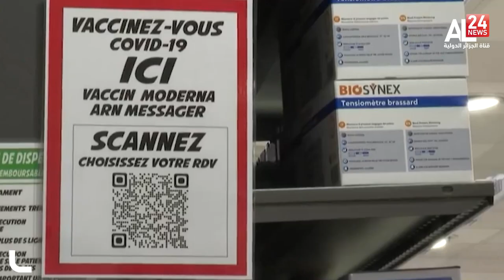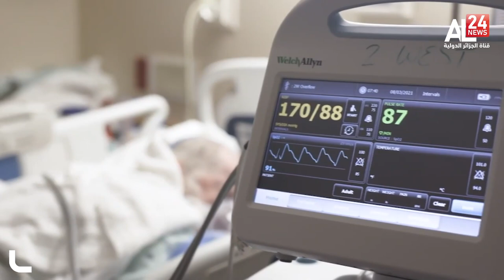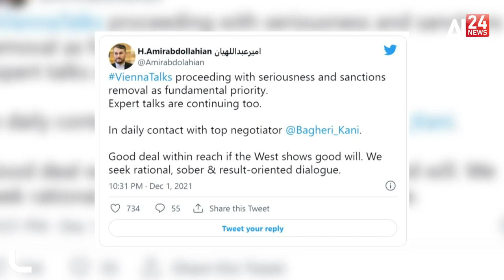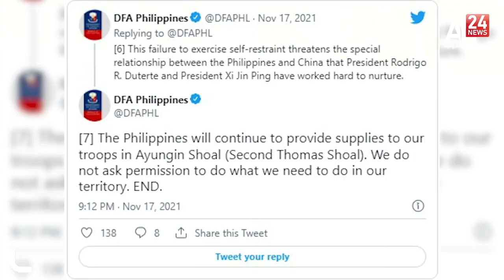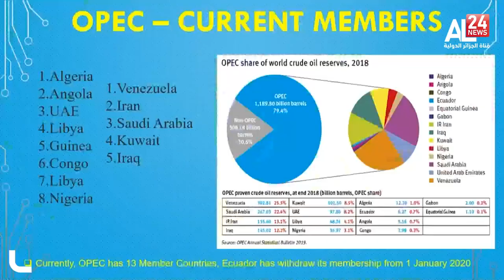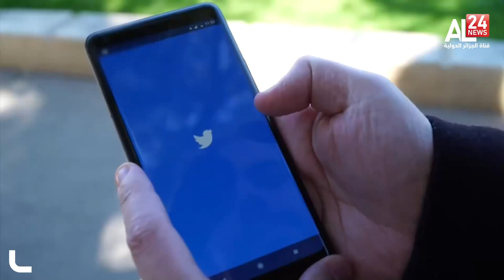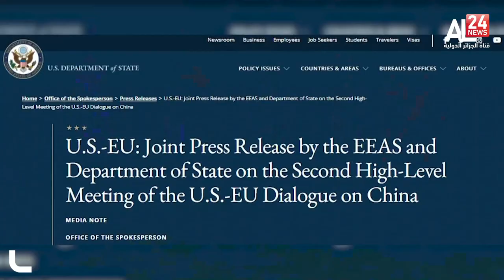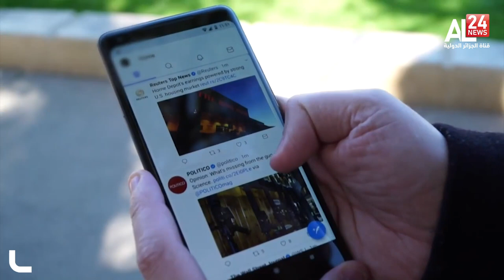ENGLISH NEWS BULLETIN 02PM